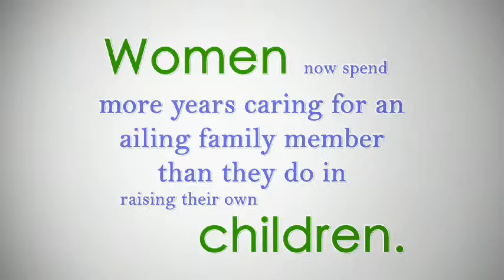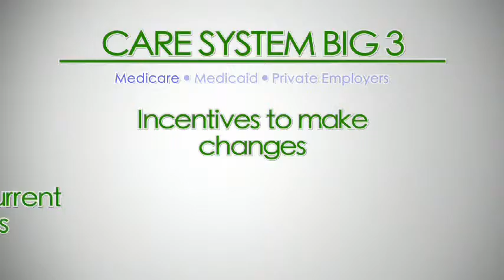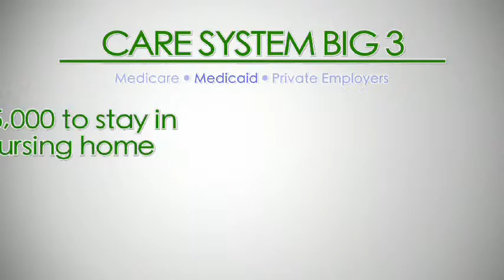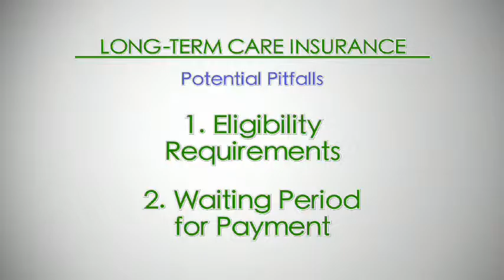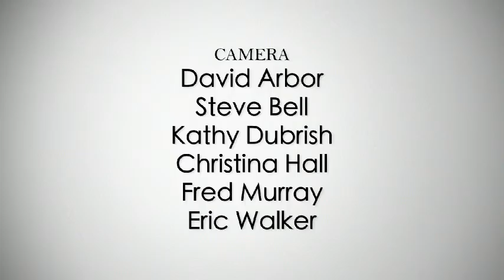Caregivers Confronting the Care System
Many Americans now have an unprecedented opportunity to live into old age. The change is the result of effective public health policies and the health care industry. However, the aging of our society is presenting challenges we aren’t prepared for. A panel of elder care experts examines the impact of the so-called Silver Tsunami, particularly on women in the 50’s. Women are often thrust into the role of caring for aging parents and spouses. Caregivers Confronting the Care System is hosted by Desiree Cooper. Nationally known journalist Eleanor Clift moderates the 30 minute discussion which includes a question and answer segment with studio audience members.